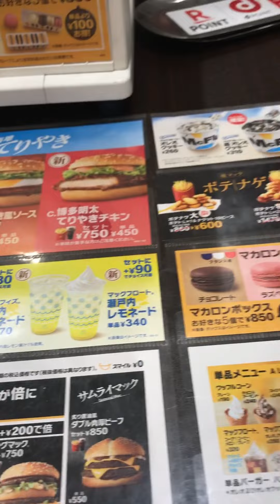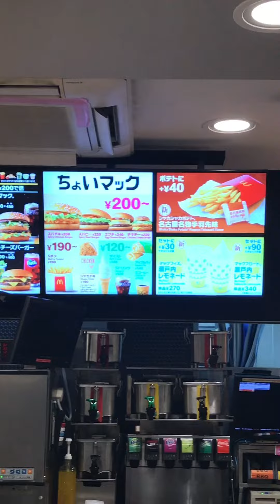Makakabili ka dito sa Japan kahit walang Cash!